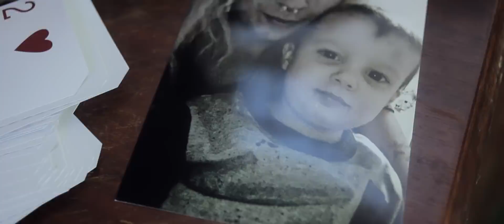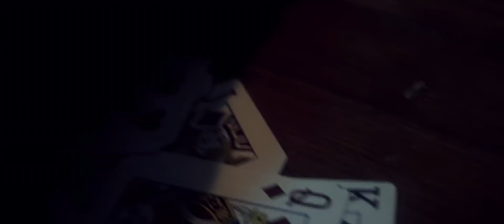SCOUT - "Cant Fold" [Official Video] Shot by: Five One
SCOUT
"Cant Fold" 2018

'Co-engineer/Recording/Mixing/Mastering work done with Petty Boy Beats (Petty Palace) in Rogersville, TN and Ryan Edwards (Safehouse Studios) in Morristown, TN. out of Knoxville, TN. Special thanks to Local Legendz, and 5|one pictures and to all the people who have shown support throughout this small journey!!

-SCOUT

Shot/Edited: 5|1 Pictures